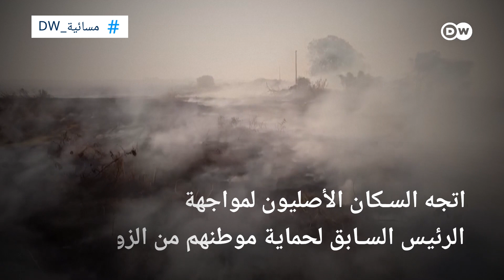حرائق وانقراض قبيلة بأكملها ... هل تتعرض غابات الأمازون للإجتثاث عمدا؟ | المسائية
مات في عهده "آخر الناجين" من قبيلة "منقرضة"، وتزايدت حرائق الغابات... من هو "ترامب الاستوائي" في منطقة الأمازون؟